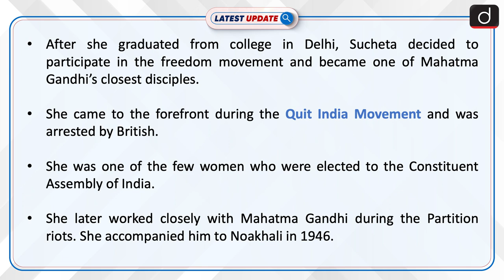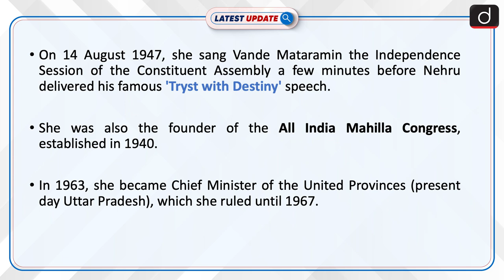125th Birth Anniversary of Sucheta Kriplani | Latest update | Drishti IAS English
Recently, the 125th birth anniversary of Sucheta Kriplani was celebrated on 25th June.